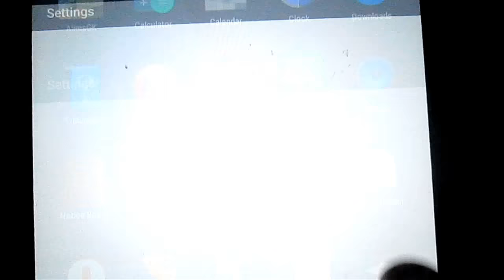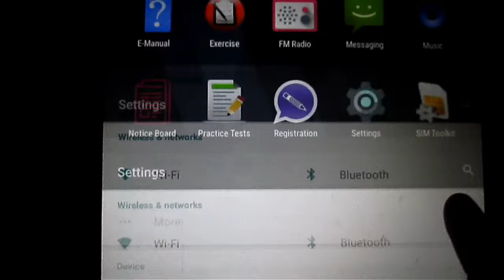Allen Tab hidden options